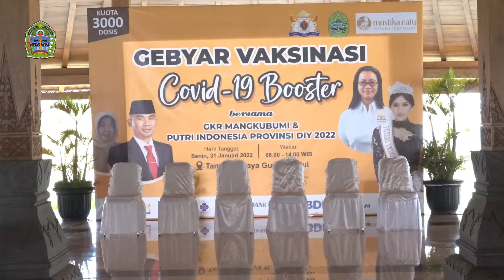Finalis Putri Indonesia Erina Sofia Sudono Hadiri Vaksinasi Booster Pemkab Gunungkidul.